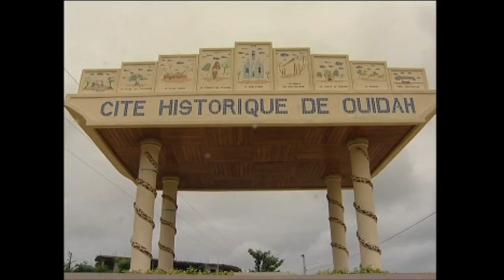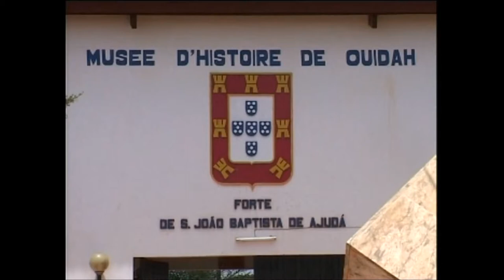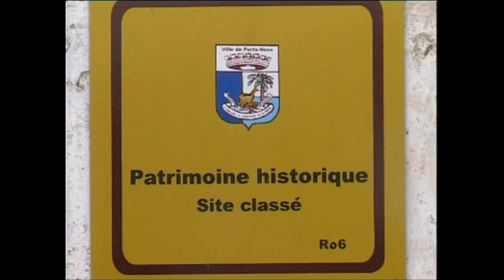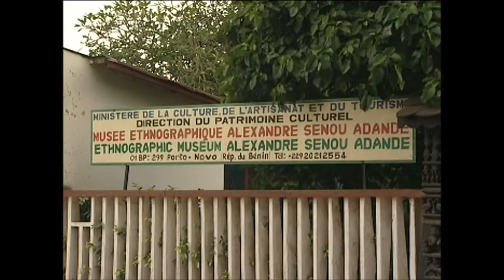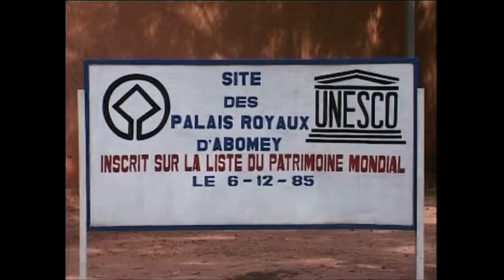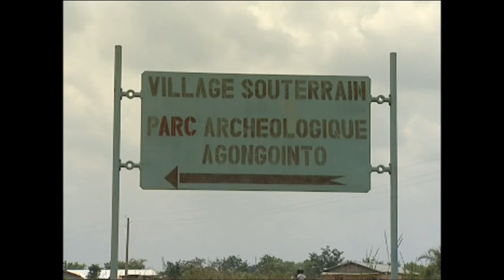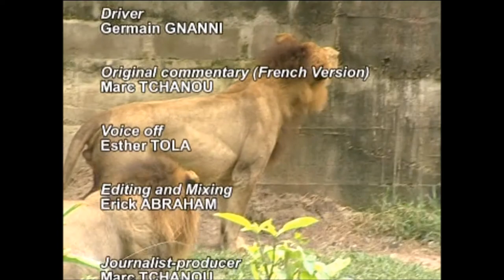benin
Benin Republic- A short guide. Tourism in Benin
A country of Dream, laboratory of democracy in Africa